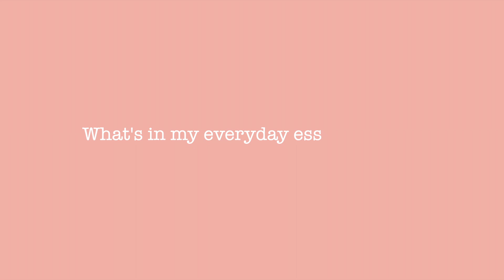WHAT'S IN MY BAG? | ESSENTIAL BAG 2022 | MAICA LAUSIN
Hi! Today’s video will be about “what’s in my bag?”, my essential bag actually. This is what I normally use whenever I need to run some errands such as going to the bank or doing groceries etc. It’s a different case when I am with my kids, the bag is larger and there’s a lot of stuff inside lol. I’ll make sure to upload a “mommy edition” of this one of these days. Thank you again! ❤️

HI! MY NAME IS MAICA - WIFE AND MOM. MY VIDEOS OR VLOGS WILL REVOLVE AROUND MY MOTHERHOOD JOURNEY, MY FAMILY, LIFESTYLE VLOGS. OH! AND I LOVE CREATING SILENT / AESTHETIC VLOGS TOO!

XOXO,
Maica

VIDEO EDITOR:
IMOVIE

full-time mom
work from home mom
aesthetic vlog
silent vlogger philippines
silent vlogs PH